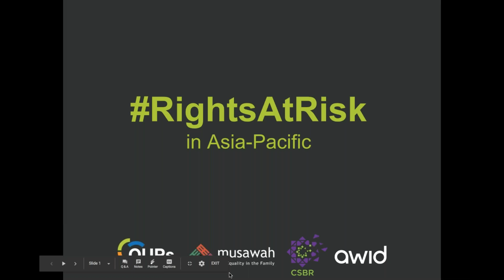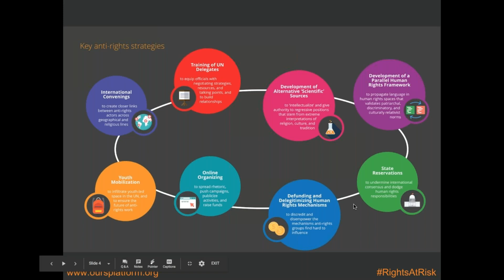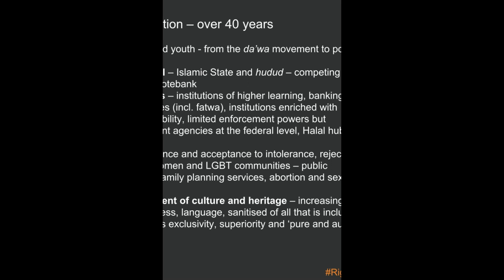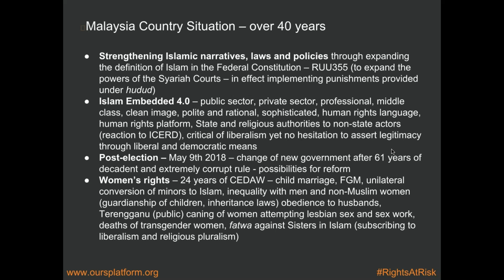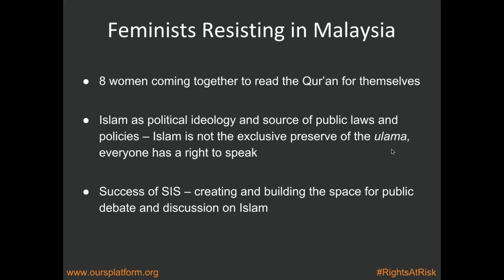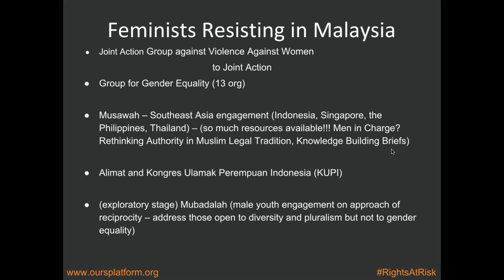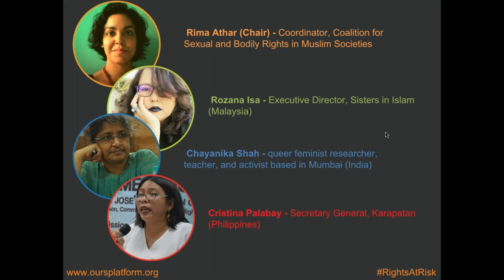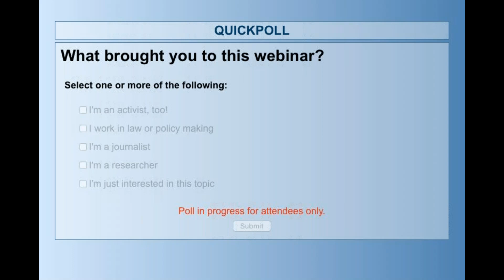Webinar: RightsAtRisk in Asia Pacific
On 24 January 2019, Musawah, AWID and CSBR co-hosted a webinar on RightsAtRisk in Asia-Pacific. In this online conversation, 4 activists from Asia Pacific share their experience and analysis on the advances of fascisms and fundamentalisms in the region.

The discussion was led by Rima Athar - Coordinator of the Coalition for Sexual and Bodily Rights in Muslim Societies (CSBR), with presentations from:
- Cristina “Tinay” Palabay: Secretary General of human rights group Karapatan in the Philippines
- Rozana Isa: Executive Director of Sisters In Islam, Malaysia
- Chayanika Shah: a queer feminist researcher, teacher, and activist based in Mumbai, India.

They covered the following questions:
- How are anti-rights forces operating in Asia-Pacific? How are they gaining support?
- What are the impacts on gender justice and human rights in the region?
- What does collective resistance look like and how can we strengthen it?

This is the fourth webinar of the RightsAtRisk series, discussing the findings of the Rights at Risk report from the Observatory on the Universality of Rights (OURs). This series aims to put light on our collective resistance at the local and international levels.

To read more about Rights at Risk and the OURs project,